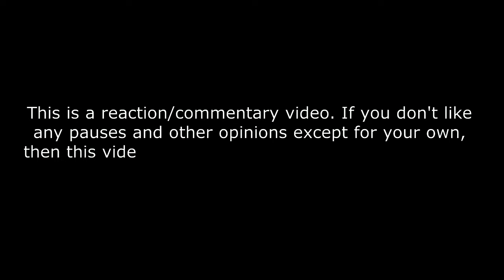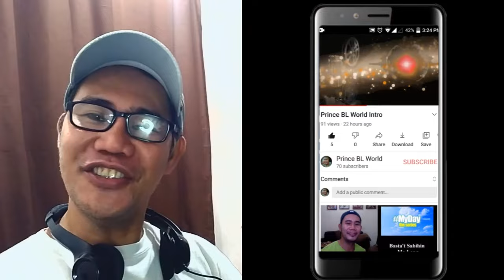Number_i - 岸優太が平野紫耀と神宮寺勇太を面白おかしく称賛 REACTION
【Number_i 岸優太】1番近くで見ているからこそわかる2人のカッコよさ...【TOBE/平野紫耀/神宮寺勇太/とべばん/東京ドーム/三宅健/IMP./北山宏光】